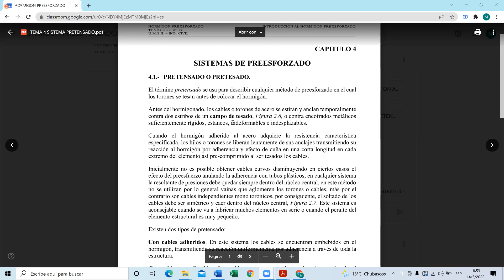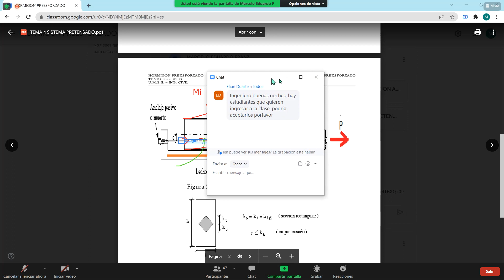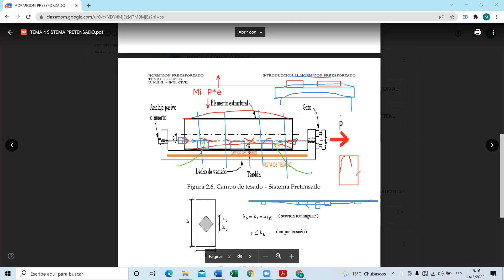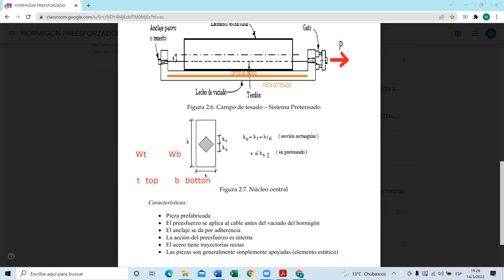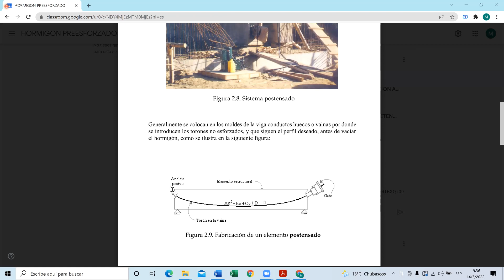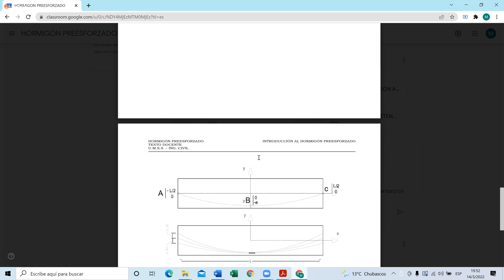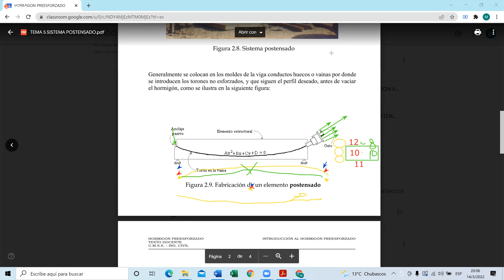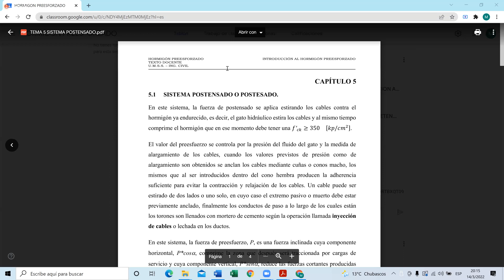Preesfor 14 03 2022